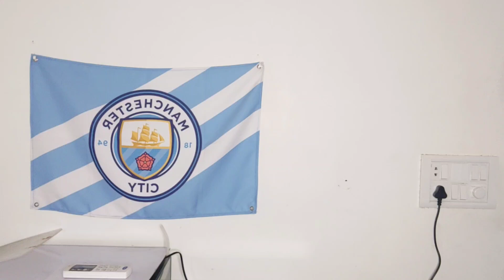Who is Triman Ranvir and why is he giving up his Belgian passport 🤔?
In this video I'm talking about the latest buzzing name in Indian Football which is Triman Ranvir 👏

A Belgian passport holder who wants to play for India!!

Watch the video to know all about him!